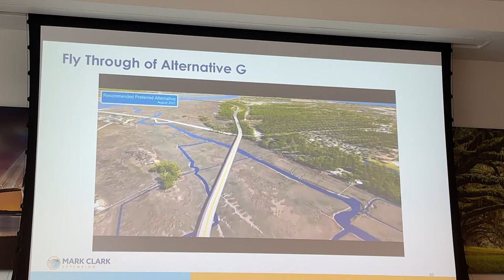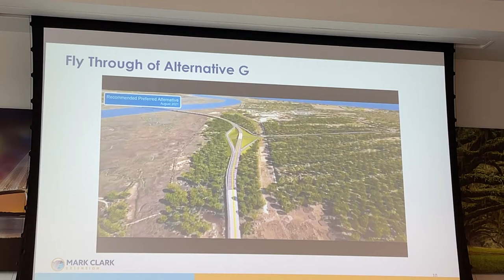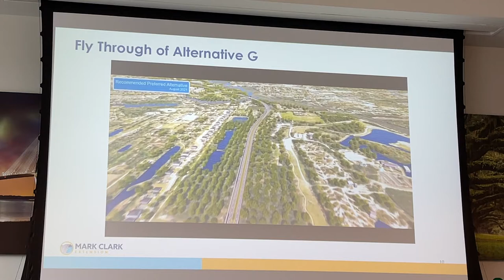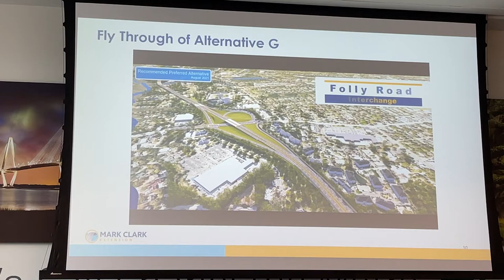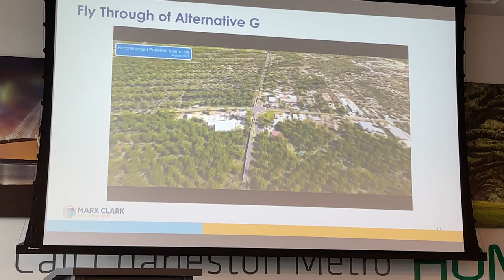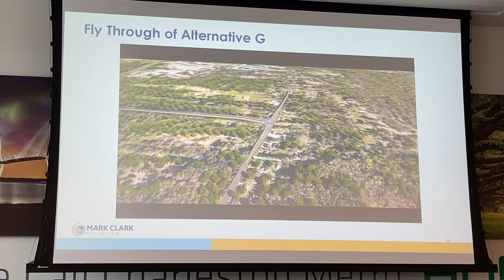Mark Clark Extension Fly Through Video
This video was shot with my iPhone at the Charleston Chamber of Commerce "Business in Your Backyard" presentation by the SC DOT on the Mark Clack Extension. The Mark Clark Extension once built will connect West Ashley to Johns Island, James Island and Downtown.